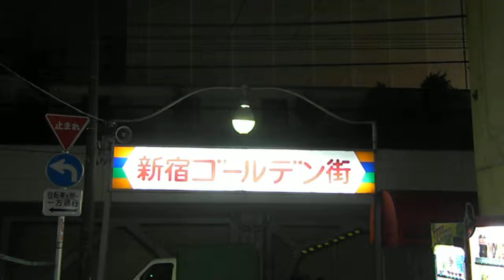Shinjuku Gooruden-gai（新宿ゴールデン街）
Many  shanty-style bars gathering along the street. Western musicians, artists, actors and directors are known to gather here.
Tim Burton , James Cameron ,Quentine Tarantino stopped by during their stay.